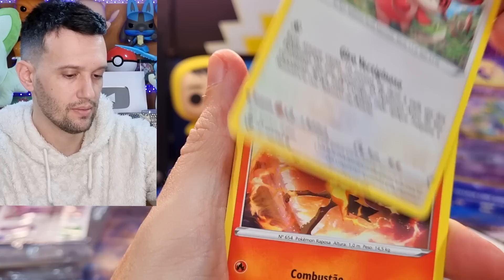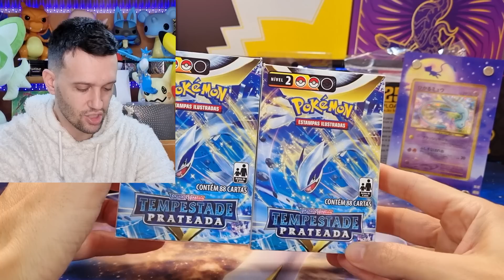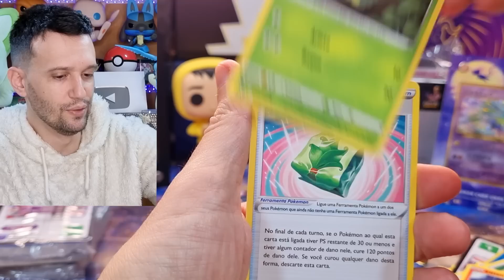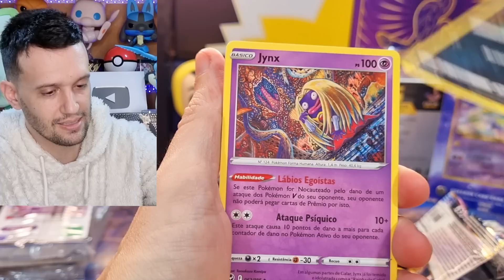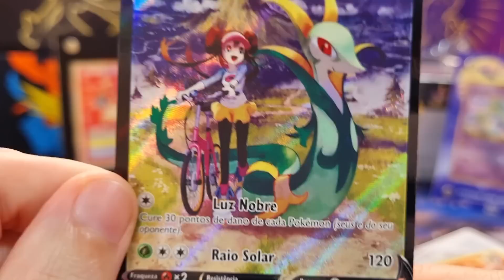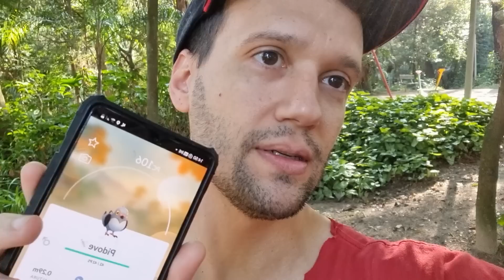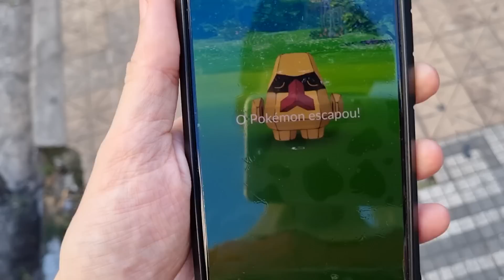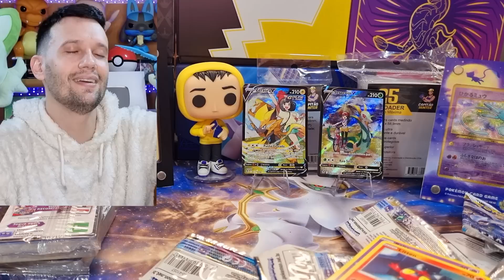ABRI 16 PACOTES POKÉMON E PEGUEI SHINY NO POKÉMON GO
ABRI16 PACOTES  DE CARTAS POKÉMON E JOGUEI POKÉMON GO NO DIA DA COMUNIDADE E E PEGUEI MUITOS POKÉMON SHINY | CAPITÃO HUNTER CARTAS POKEMON TCG

🔸AGENDA DE ENCONTROS NO SITE capitaohunter.com.br